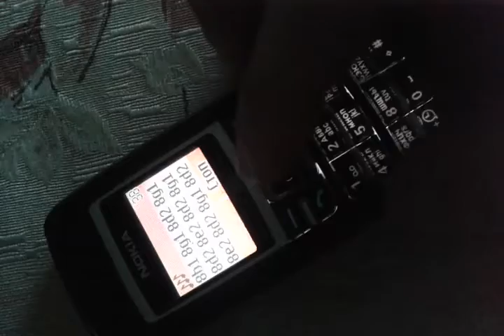IPhone Ringtones for Nokia 1600/Рингтон айфона на нокиа 1600